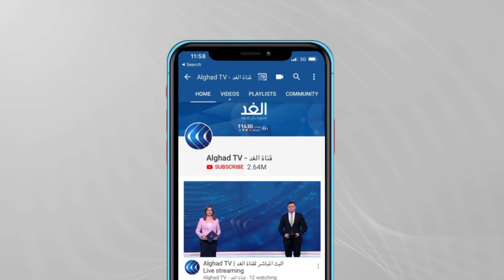باحث: 7 أشخاص فقط يحكمون لبنان منذ انتخابات 1992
شهور مضت منذ تكليف سعد الحريري بتشكيل حكومة جديدة، تخلف حكومة حسان دياب، الذي قدم استقالة حكومته في أغسطس الماضي على خلفية الانفجار الذي هز مرفأ بيروت..
ومع استمرار تبادل الاتهامات بشأن من يعطل تشكيل الحكومة، خرجت تهديدات فرنسية بفرض عقوبات على المتورطين فعلا في عرقلة تشكيل الحكومة بالتنسيق مع الولايات المتحدة وأوروبا ودول عربية.
المزيد من التفاصيل مع الكاتب والمحلل السياسي علي نصر الدين والكاتب الصحفي علي سبيتي والباحث السياسي حنا صالح عبر برنامج مدار الغد على شاشة الغد.